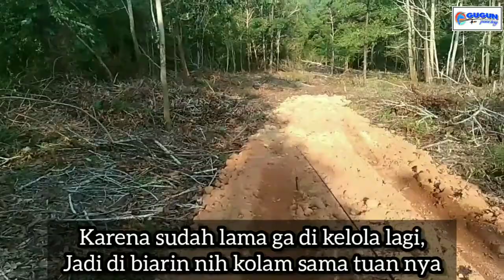RINDU STRIKE IKAN INI !!! TRIP SPOT DEKAT RUMAH SAJA !!! UNCAL PELEPAS RINDU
Selamat datang Bossku 😁 di GUGUN ANGLER Channel,